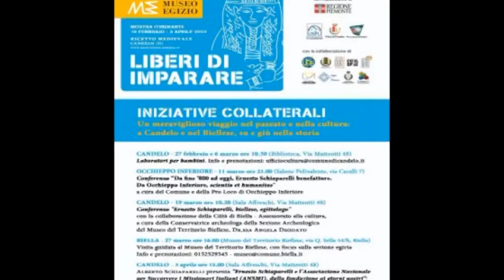S L'EGITTO A CANDELO